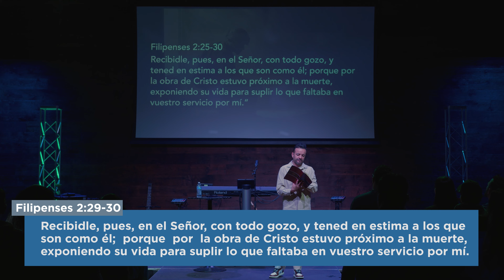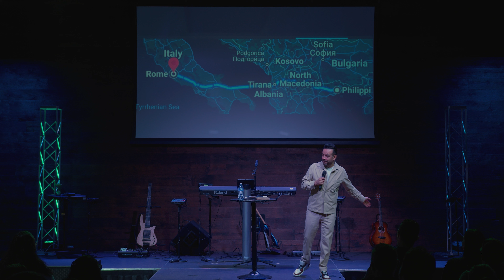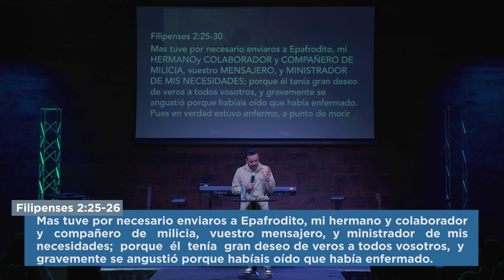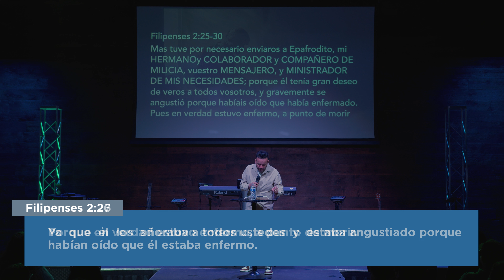Soy Soldado No Turista - Invitado Pastor David Scarpeta | Mensaje 4k